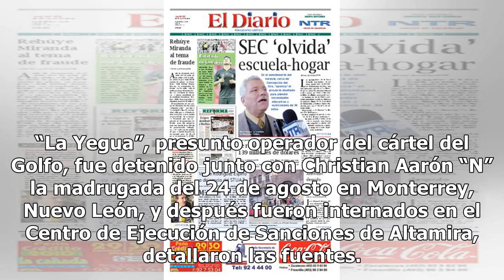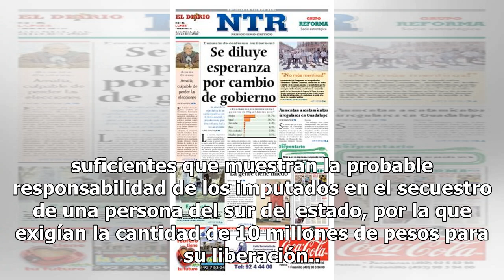Matan en penal a "La Yegua", presunto operador del cártel del Golfo - El Diario de Yucatán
CIUDAD DE MÉXICO (El Universal).- Con heridas producidas por un cuchillo y un picahielos fue asesinado en el interior del penal de Altamira, Tamaulipas, el reo Héctor Adrián “N”, alias “La Yegua”, confirmaron fuentes policíacas. “La Yegua”, presunto operador del cártel del Golfo, fue detenido junto ...